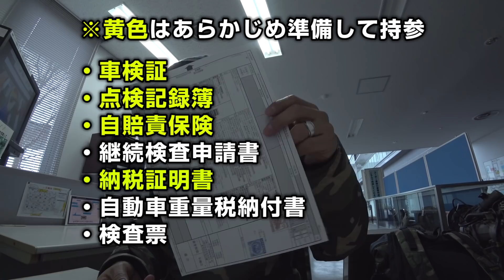ユーザー車検やってきた【モトブログ】HONDA トランザルプ400VR これ何回目の車検？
ヤフオクで入手したトランザルプでユーザー車検やってきました！・・・ モトブログ バイク ユーザー車検 中型二輪  motovlogger

‹製品リンク：使用カメラ›
SONY FDR-X3000